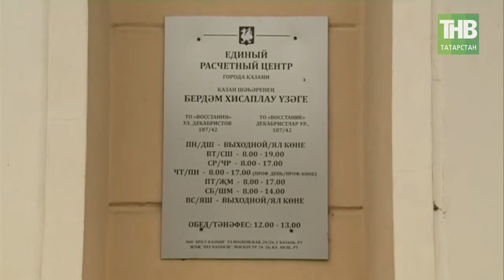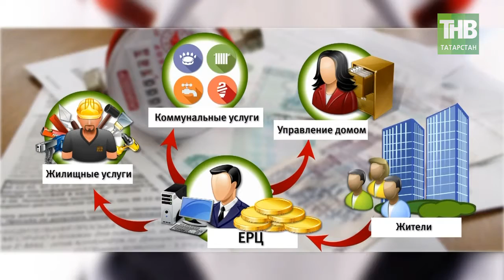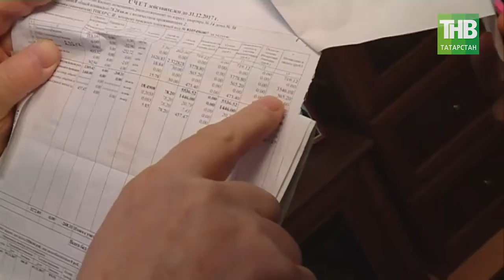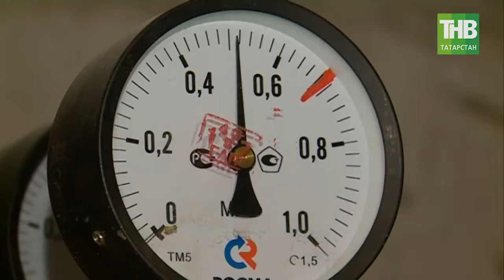Управляющие компании вывели из финансовых потоков: будут брать деньги только за жилищные услуги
В системе жилищно-коммунального хозяйства вновь изменения, на законодательном уровне. Совет Федерации одобрил закон о прямых платежах поставщикам коммунальных услуг. Управляющие компании теперь вывели из финансовых потоков. Они будут брать деньги только за жилищные услуги. Цель нововведения - понятная, и этого давно хотели сами собственники. Ведь Управляющие Компании по сути - выступали посредниками, тратили деньги не по назначению и копили долги. В целом по стране речь идет о 250 миллиардах рублей, которые управляющие компании уже собрали с жителей, но так и не перечислили на счета ресурсоснабжающих организаций. Как система прямых платежей будет работать в Татарстане - в нашем репортаже.

Таяну ноктасы. В эфире: пн, вт, ср, чт - 19:00

7 дней. В эфире: вс - 19:30, 21:30

Координаты:
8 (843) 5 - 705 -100